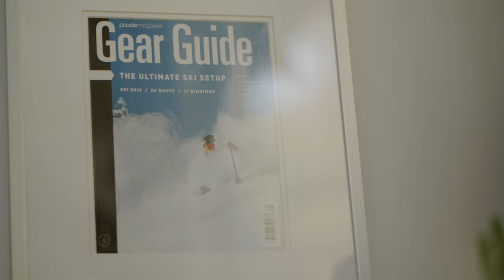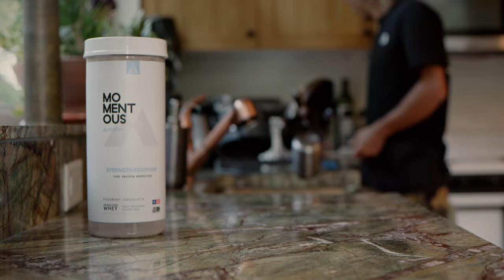Recovering From Back To Back Knee Injuries | Be Momentous with Skier Johnny Collinson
Johnny Collinson was one of those kids who was on skis from the time he could walk. The countless days he spent in the mountain as a youngster, combined with the fact that skiing runs in the Collinson family, lead Johnny to become one of the world’s best freestyle and big mountain skiers. But his career took an unexpected turn when he tore his ACL for the second time last year.